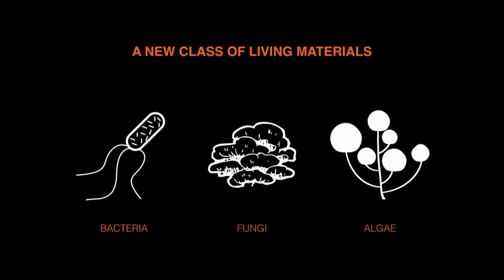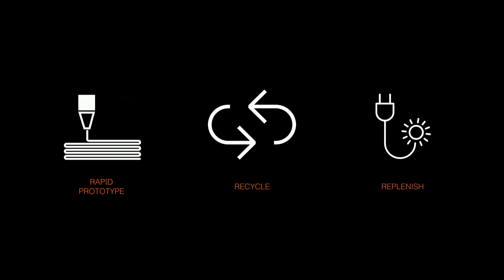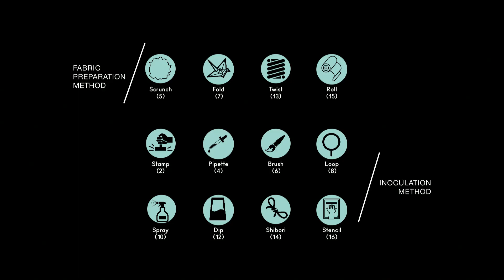Fashion has a pollution problem -- can biology fix it? | Natsai Audrey Chieza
Natsai Audrey Chieza is a designer on a mission -- to reduce pollution in the fashion industry while creating amazing new things to wear. In her lab, she noticed that the bacteria Streptomyces coelicolor makes a striking red-purple pigment, and now she's using it to develop bold, color-fast fabric dye that cuts down on water waste and chemical runoff, compared with traditional dyes. And she isn't alone in using synthetic biology to redefine our material future; think -- "leather" made from mushrooms and superstrong yarn made from spider-silk protein. We're not going to build the future with fossil fuels, Chieza says. We're going to build it with biology.